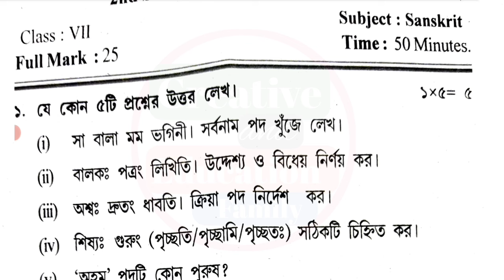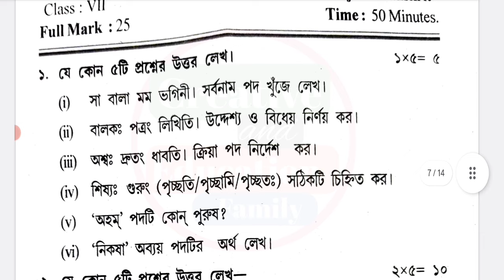class 7 sanskrit 2nd unit test question paper 2024 || class 7 sanskrit 2nd unit test suggestion 2024